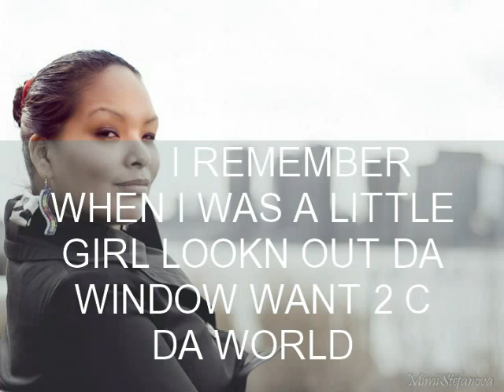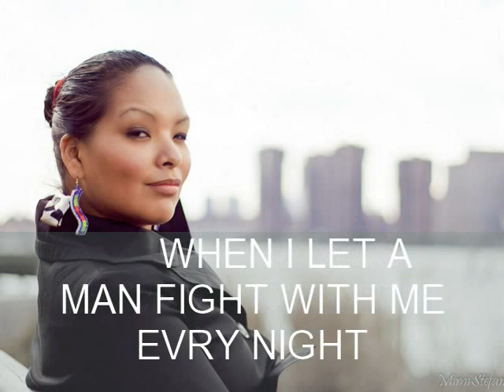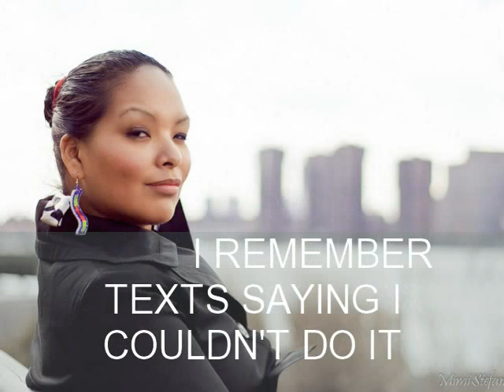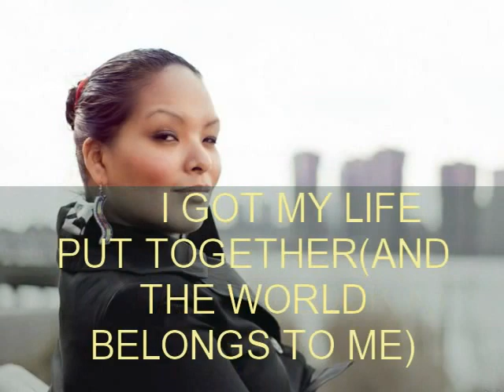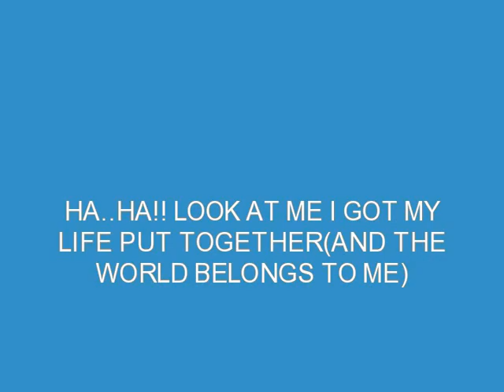ELLIE MCARTHUR "THE WORLD BELONGS TO ME"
EDITED BY RONL PRODUCED BY GI GI BEATS STRAIGHT OFF THE  CHAMPIONS LP ELLIE MCARTHUR BRINGS A FUN AND HIP POP SOUND TO A VERSATILE AUDIENCE THIS IS ONE OF HER SMASH SINGLES WITH A SING-ALONG LYRICS VIDEO FOR FURTHER ENJOYMENT  SO EVERYONE CAN SAY.."THE WORLD BELONGS TO ME"